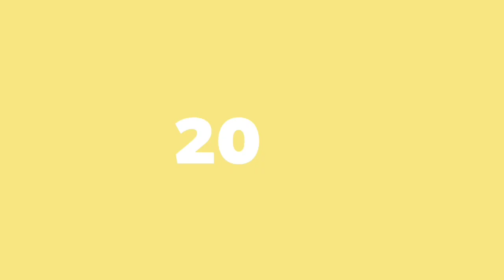IPL 2021 - CHENNAI SUPER KINGS VS PUNJAB KINGS COMPARISON | CSK VS PBKS SQUAD IPL 2021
Credits:-